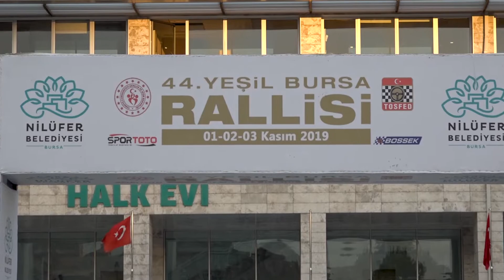Burak Başlık - S. Demir | Ford Fiesta R2 | 2019 Yeşil Bursa Rallisi